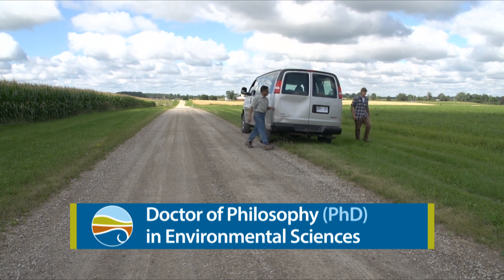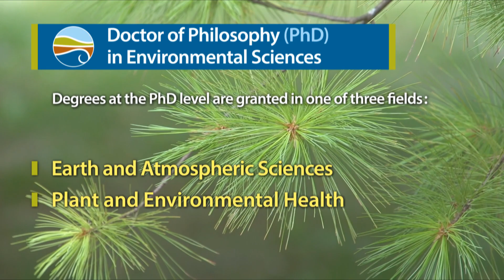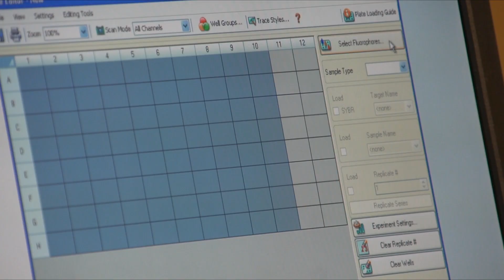Doctor of Philosophy (PhD) in Environmental Sciences